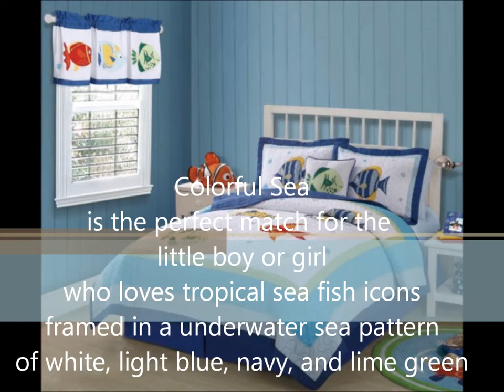Colorful Sea Bedding by My World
The colorful sea bedding by my world is the perfect tropical fish bedding for kids; both boys and girls, having embroidered tropical fish patterns in a ocean blue underwater sea color, get it at Certainty Stores,